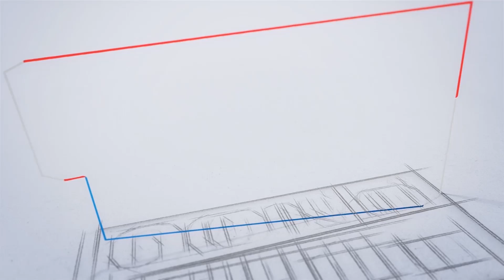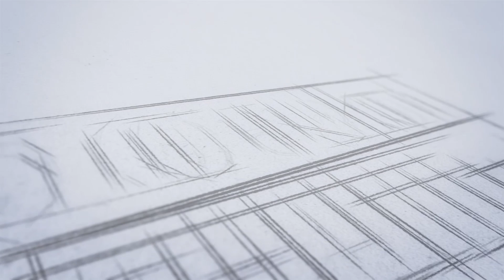B.tech - Gov job സർക്കാർ ജോലി ഇഷ്ട്ടം